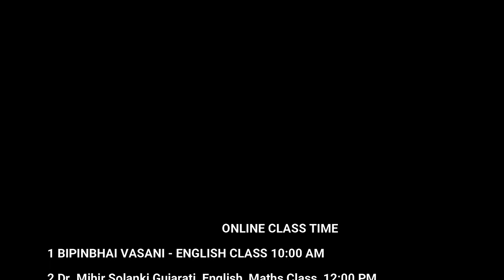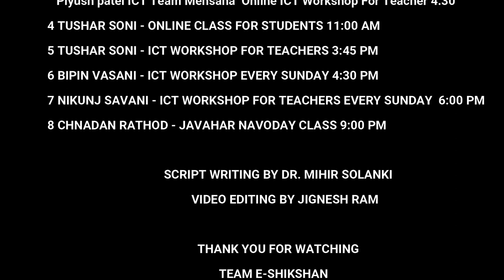E SHIKSHAN FINAL CORONA ADD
નમસ્કાર મિત્રો
/playlist?list=PLyeDqv0HTMO1nGnJ3jKClF60vKKGqT6kF

ઝડપી ગુણાકાર અને વર્ગ કરવાની ટ્રિક-1